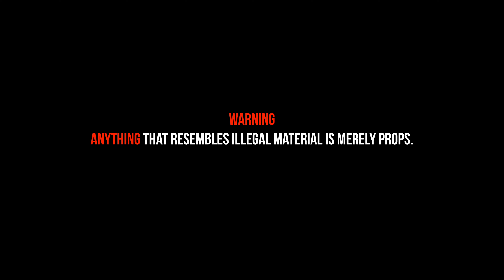Kickkone - "Quikkie" (Official Video)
Watch the official music video for “Quikkie"
by   @Kickkone

CREDITS
Directed By:  @TLee407
Prod. By : @Miabeatzz

KillSwitxh OUT NOW ‼️